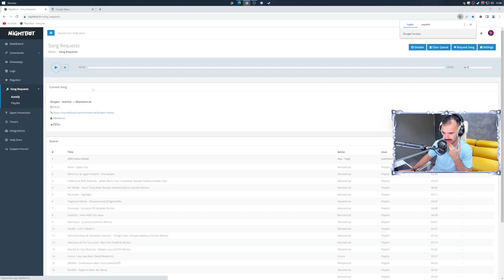Aquí estoy pa molestar otra vez 🤗 | [Europa Universalis IV]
Directo del 12/08/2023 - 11:02:14 AM

Partes:
00:00:00 Introducción
00:09:44 Just Chatting
02:09:44 Europa Universalis IV
05:45:34 Despedida